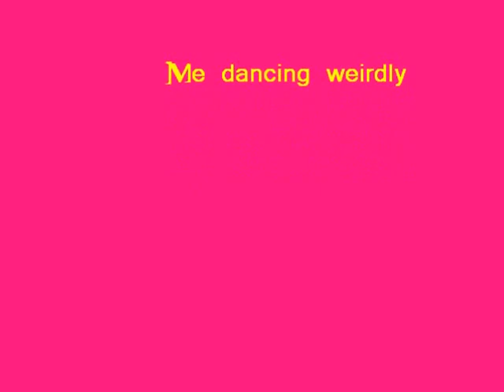Young me dancing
Me and family dancing